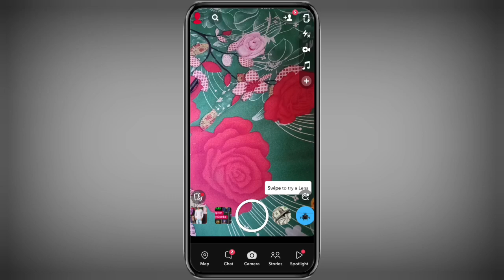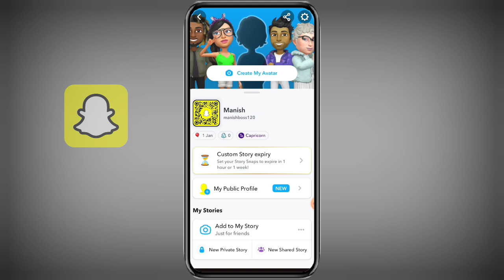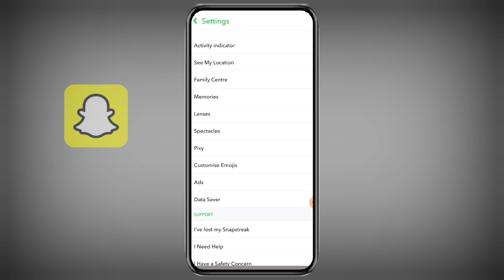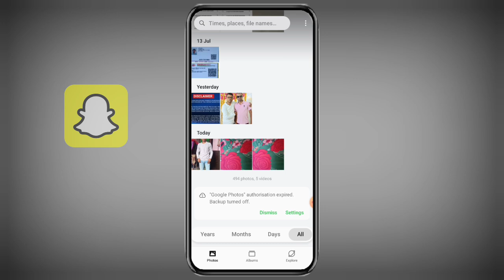Snapchat ki photo gallery me kaise laye | Snapchat ka photo gallery mein kaise laen |snap to gallery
Snapchat ki photo gallery me kaise laye | Snapchat ka photo gallery mein kaise laen | How to save snapchat photos to your gallery

About Video -:
Dosto Aaj Ke Is Video Me Bataya Gaya Hai Ki Snapchat ki photo gallery mein kaise laen or How to save snapchat photos in gallery. Agar Apko Ye Video Pasand Aaya To Like Jarur Karna.

Your Queries-:
Snapchat ki photo gallery mein kaise laye
Snapchat se photo gallery me kaise laye
how to snapchat photo save to gallery
Snapchat photo gallery kaise laye
Snapchat photo save to gallery
Snapchat photo gallery me save
Snapchat photo gallery me nahi aa raha hai
snapchat se photo ko gallery mein kaise lete hain
snapchat me se photo ko gallery me kaise laye
snapchat se photo gallery mein kaise aati hai 2024

👉Bell Icon All🔔

[ Name - Manish Boss From - Bihar ( Motihari ) India ]